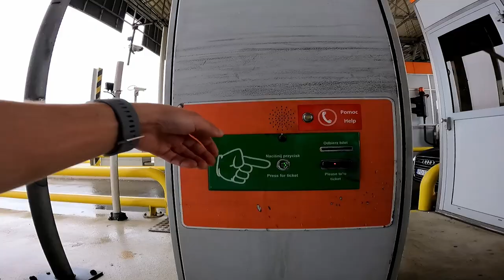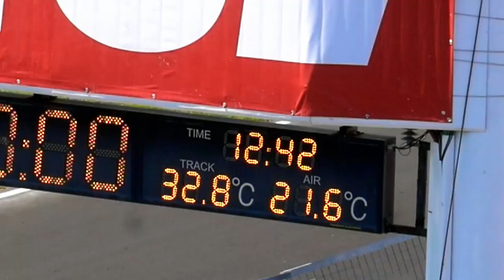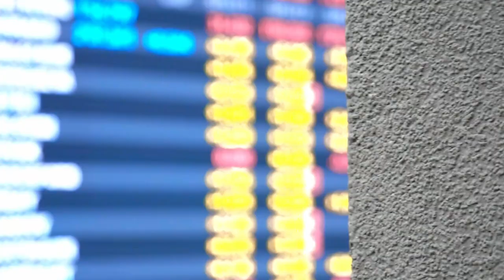2021 WSBK Most - relacja z padoku Mistrzostw Świata - wywiad Dawid Nowak |Racing Vlog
Relacja z mojej wizyty na torze Most (CZ) podczas Mistrzostw Świata WorldSBK.